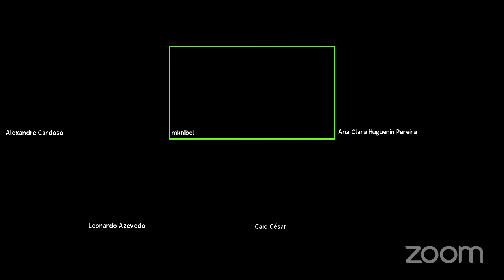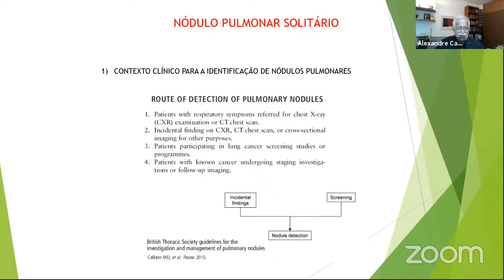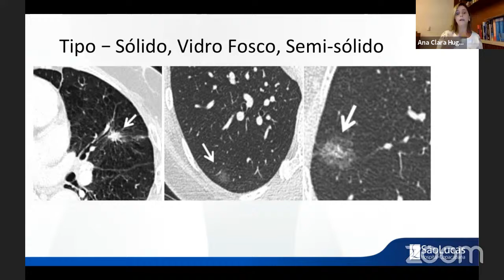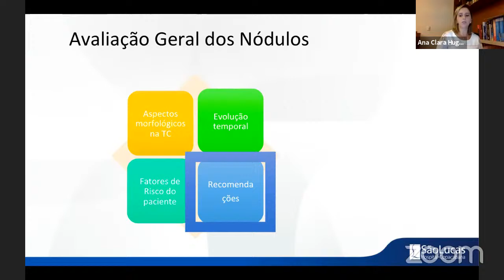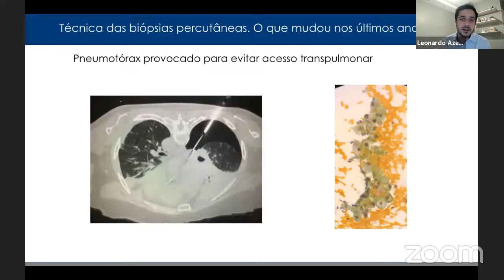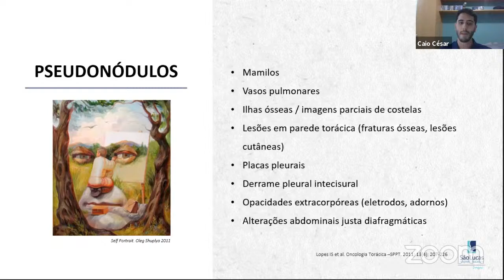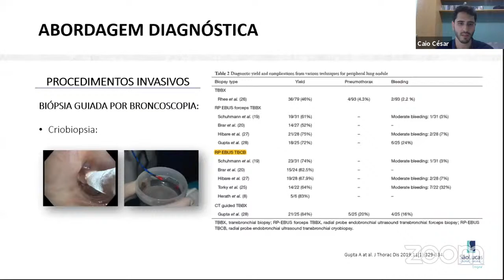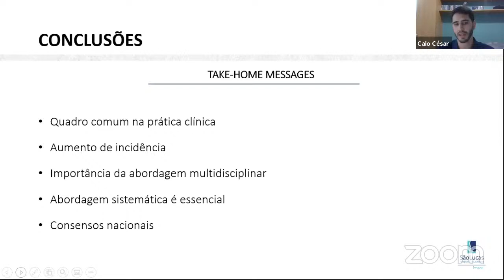Nódulos de pulmão: uma abordagem multidisciplinar.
Palestrantes:
Ana Carolina Huguenin Pereira
Leonardo Azevedo
Caio Bianchi
Alexandre Pinto Cardoso
Marcos Knibel